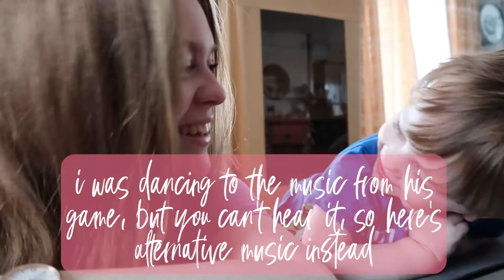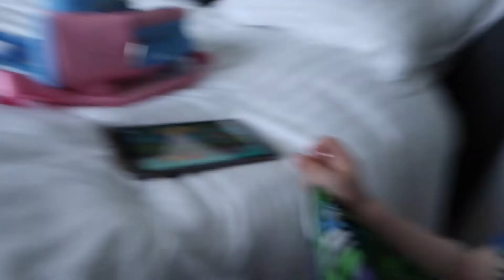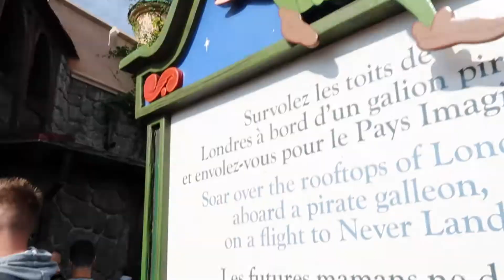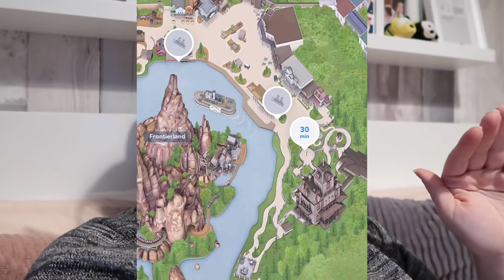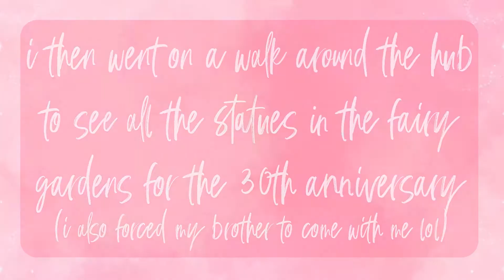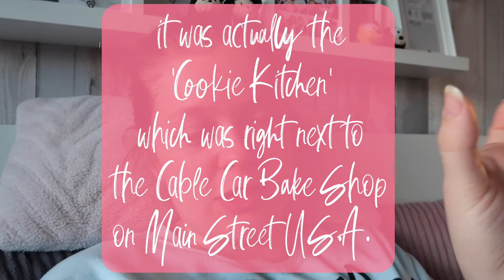Disneyland Paris | DAY 2 - RAPUNZEL DAY, RIVERBOAT & STARS ON PARADE | Sept 2022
finally got to wear my rapunzel attire, for this rapunzel day, that I've been saving for this trip especially, and it paid off - rapunzel noticed me, not once, but twice!!! only got the 2nd time on camera tho :(

day 2 of Disneyland Paris Sept 2022 Trip -
once we were all dressed and had breakfast we walked over to the disney village and headed into the disneyland park. while the dream and shine brighter parade was on we made our way to the ever so popular peter pan ride. after a long wait we came off the ride and went on the thunder mesa riverboat something I haven't done since I was 4. we then looked around the fairy garden. went on big thunder & other rides. and then watched disney stars on parade before ending the day going to planet hollywood in the disney village for dinner.

where i got my clothes from
Tangled Top from KingdomThreadsCo